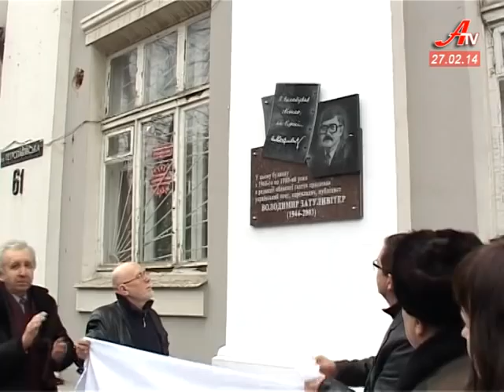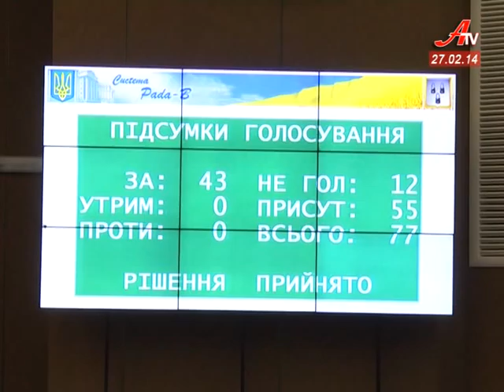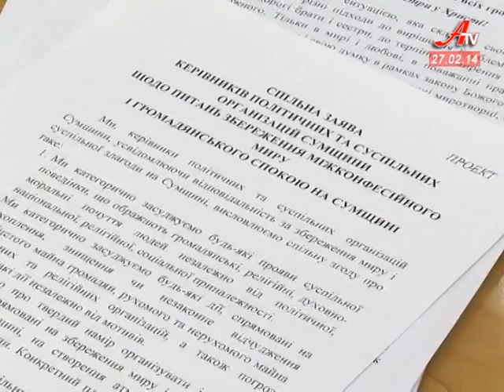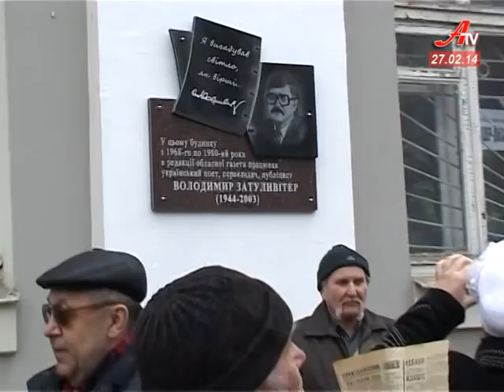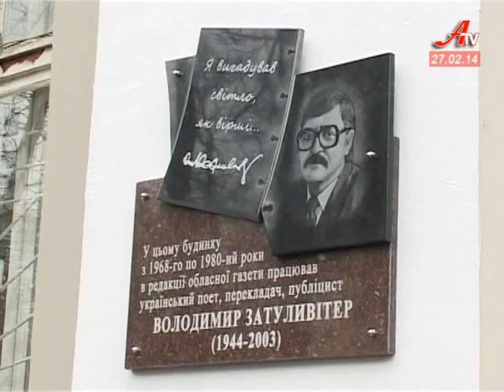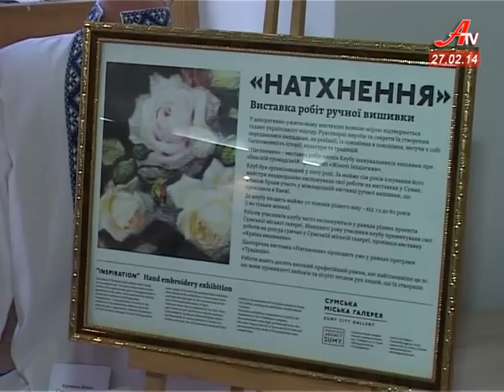''Об'єктив''. Випуск новин за 27 02 2014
- Секретарем міської ради обрано представника «Батьківщини» Олександра Лисенка. На нього покладено і обов'язки мера.
 - До ювілею всесвітньо відомого поета, нашого земляка Володимира Затуливітра у Сумах відкрито меморіальну дошку.